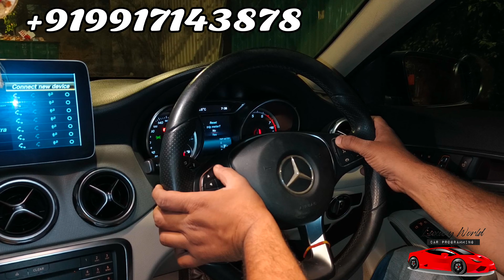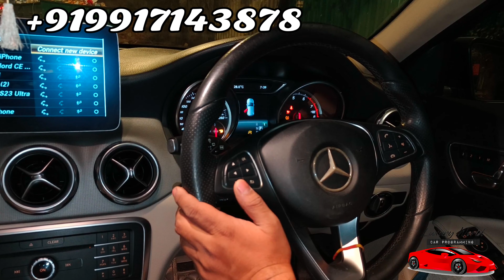How to reset the manual service of Mercedes GLA 200 | No Need Any Tool | You can do it by yourself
"Unlock the secrets to resetting the manual service indicator on your Mercedes Benz GLA 200! Follow our comprehensive tutorial for a hassle-free maintenance experience and ensure your vehicle stays in peak condition."